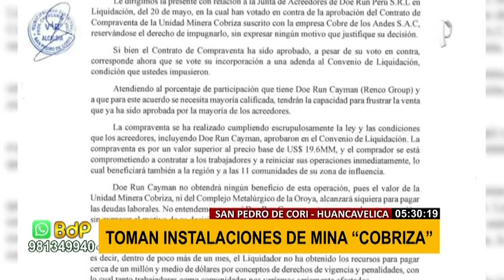Tras paralización de venta: pobladores se declaran en pie de lucha y toman mina Cobriza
Un nuevo conflicto en el sector minero vuelve a generar preocupación en el Perú. En Huancavelica, los pobladores de San Pedro de Coris, decidieron tomar las instalaciones de la mina Cobriza al enterarse de la anulación de la venta, la cual iba a ser adquirida por la empresa Cobre de Los Andes SAC por 22 millones de dólares.

Los manifestantes se trasladaron hasta el yacimiento donde ingresaron a la fuerza, quemaron algunas llantas y entre arengas se declararon en pie de lucha.

Ellos mantenían la esperanza de que se concretara la compra venta de esta mina, lo que significaría mayores ingresos por canon y regalías mineras a la municipalidad de su sector y mayores puestos de trabajo.

Sin embargo, la empresa Doe Run Perú, se pronunció en contra de esta demanda pese a que todas las partes, incluyendo las 11 comunidades campesinas de la región, estaban a favor de la venta y del reinicio de operaciones de extracción en la zona.

RESPONSABILIZAN A DOE RUN

Al respecto, la Municipalidad de San Pedro de Coris, emitió un comunicado en donde hacen responsables a Doe Run de cualquier medida adoptada por la población y anuncian que acudirán a todas las instancia para reclamar la indemnización por daños y perjuicios.

La comunidad de San Pedro cuenta con una población de 3400 habitantes de los cuales el 50% viven en situación de pobreza extrema por lo que la venta truncada significaba para ellos, la salida de la crisis.